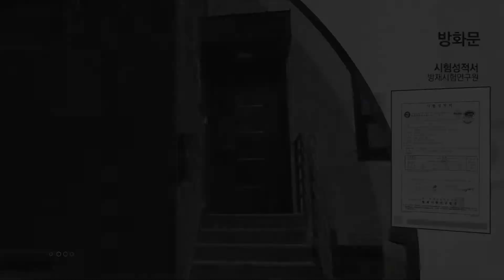에스와이하우징 방화문 제품소개영상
에스와이하우징의 방화문은 다양한 디자인과 고객맞춤형 제작이 가능합니다.